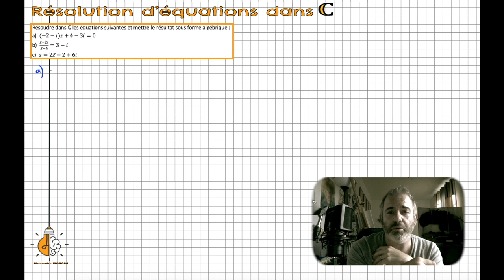TME - Résolutions d'équations dans C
Dans cette vidéo, on détaille comment résoudre des équations du 1er degré en z ou des équations en z et z barre.